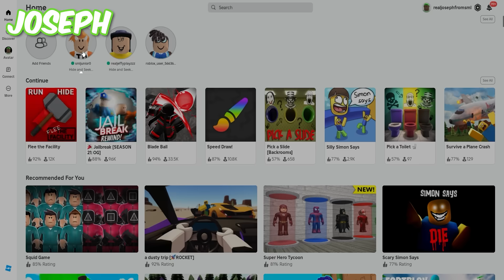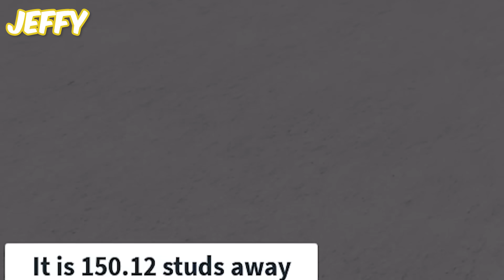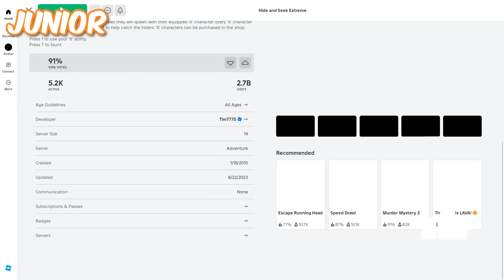ROBLOX HIDE AND SEEK!!!!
We seek and hide